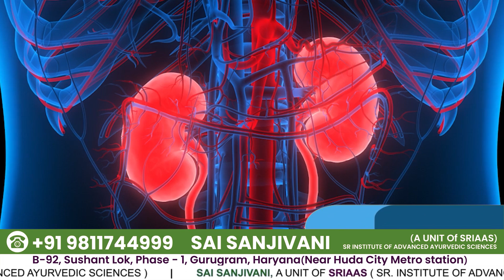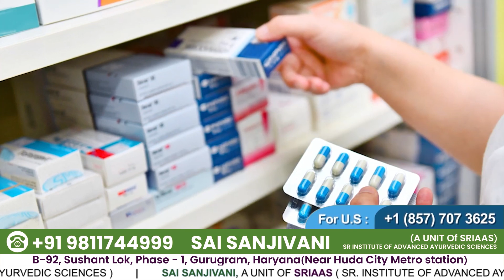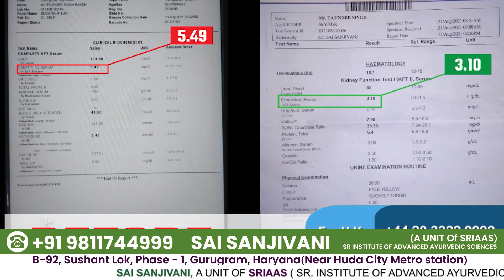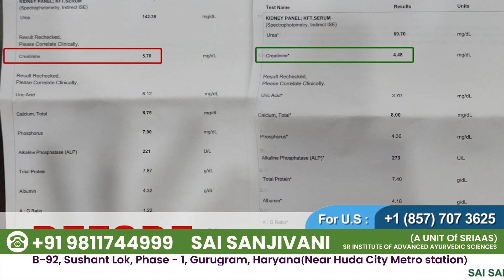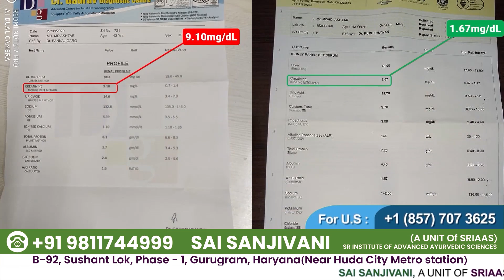डायलिसिस से बचने का बेहतरीन इलाज | Stop Kidney Dialysis Naturally | Sai Sanjivani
𝐃𝐞𝐬𝐜𝐫𝐢𝐩𝐭𝐢𝐨𝐧
Dialysis is a process that clears waste and extra fluid from the body. The accumulation of waste products and creatinine in the body causes the kidneys to stop working, causing injury to other organs. Dialysis is the process of using a dialyzer machine to remove waste from the kidneys and other areas of the body. A dialyzer is used to clean waste material from the kidneys and other areas of the body. Dialysis is required when the kidneys stop working properly.

When a patient's own kidneys fail, dialysis is often needed. When our kidney function deteriorates, we experience a variety of symptoms. Patients are urged to keep their kidneys healthy in order to avoid dialysis. Patients with kidney failure often experience high creatinine levels even after taking medication, which is a major issue for all kidney failure patients. Doctors usually provide calcium, vitamins and blood pressure medicines, but they do not recommend medicines to help the kidneys function optimally. Patients are advised to maintain the function of their kidneys to avoid dialysis, which can be done by limiting creatinine levels from increasing too much. Patients are also encouraged to address the underlying cause of kidney failure. Since our kidneys have a natural tendency to improve their function, this can be accomplished by working on them. The most important thing to remember is to eat a balanced diet to limit creatinine production. Our kidney function can be improved by using KFRT, a kidney function restoration treatment that naturally helps restore kidney health and reduce creatinine and urea levels.

If you are also suffering from any kidney disease then please contact on the numbers given below. Our team of doctors will get back to you within 24 hours.